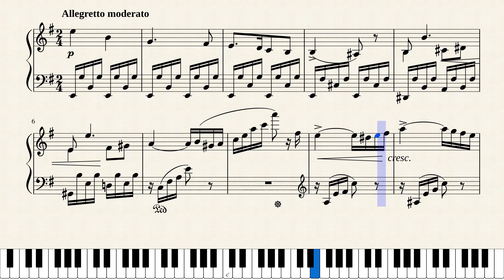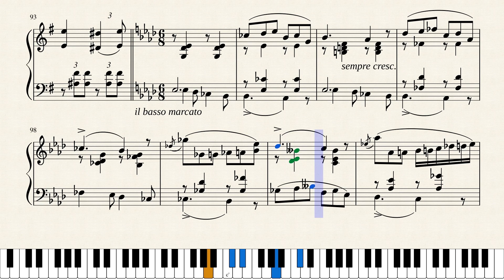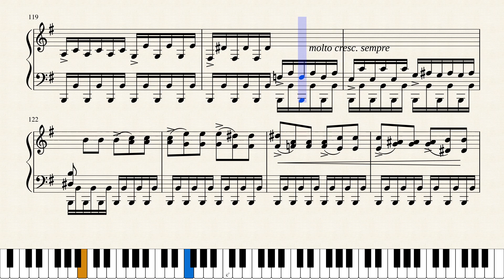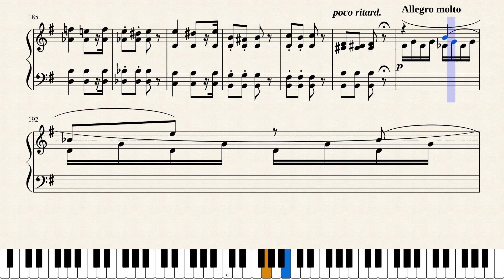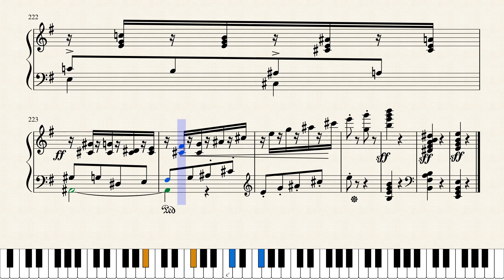E. Grieg, Sonata in E Minor Op.7, 1st Movement. [Piano Tutorial + Sheets]